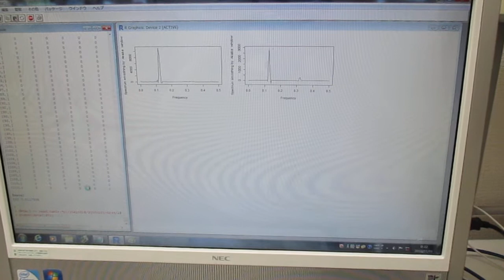超音波の音圧測定解析に基づいた、超音波伝搬現象の分類 Ultrasonic-labo